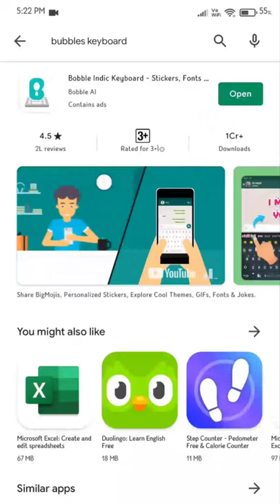How to show live cricket score on keyboard